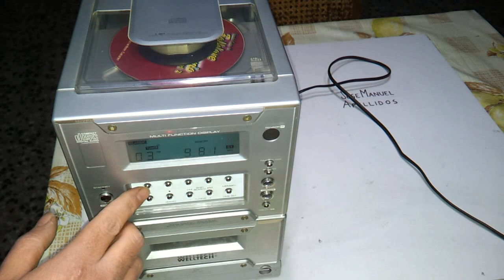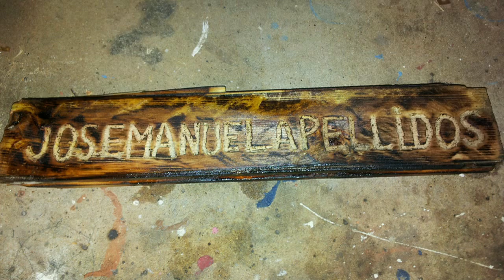reparacion lector cd no lee cd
si este ultimo ajuste no hubiese funcionado y viendo que el motor gira, tendriamos que cambiar la lente. No ha sido este el caso y la reparacion nos ha salido gratis